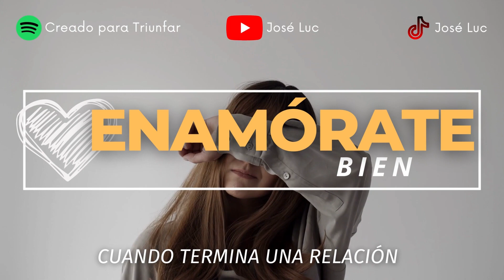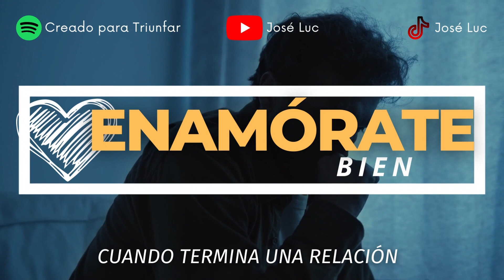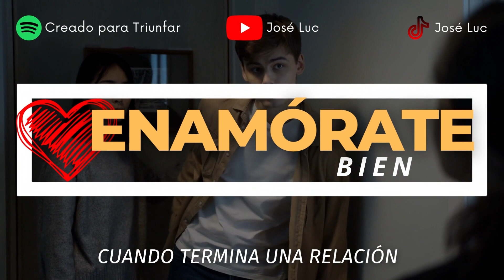Cuando termina la relación | SERIE de podcast Enamórate bien con Mike Trucker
Una relación con numerosas rupturas y reconciliaciones, indica un nivel alto de inestabilidad y no llegaría a nada, pues uno de los dos volvería solo para que la otra sea feliz a costa de la suya.